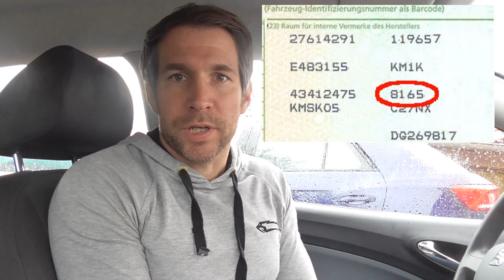Autoradio Code verloren oder vergessen – Was tun – Radio PIN vom Auto herausfinden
Habt Ihr euren Radiocode vergessen oder verloren. In diesem Video zeige ich euch, wie Ihr euren Code vom Radio bzw. Autoradio finden könnt und was Ihr tun könnt, wenn Ihr den Code / PIN nicht mehr herausfinden könnt. Egal, ob beim VW, Opel, Ford, Mercedes, Seat, Skoda usw.